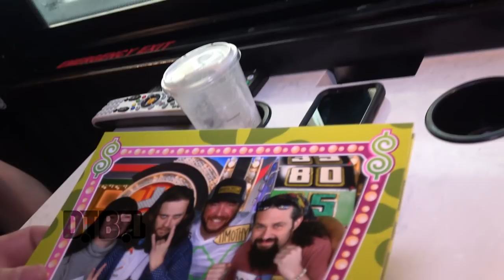Pigeons Playing Ping Pong - BUS INVADERS Ep. 1580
On this episode of DTB’s “Bus Invaders”, we take you inside the touring vehicle of the funk/jam band, Pigeons Playing Ping Pong, while on tour with Goose and Magic Beans. Pigeons Playing Ping Pong is currently supporting their newest album, Presto.

Information about this video:
Location - Riviera Theatre in Chicago, IL